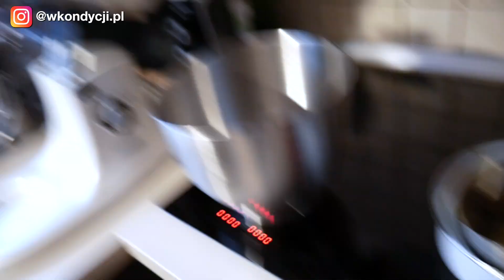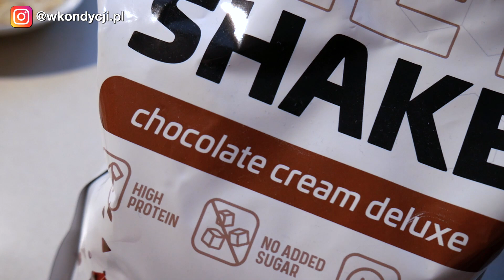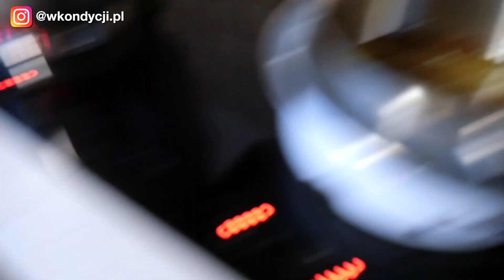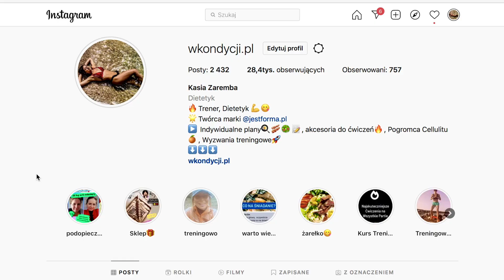DELIKATNE I ODŻYWCZE KETO CIASTO - Szybki i Prosty Przepis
Mi się sprawdził, więc i Wam może ułatwi pracę w kuchni :)

⭐ Indywidualne plany dieta/trening 🍳🥞😋, Akcesoria treningowe 💪, Pogromcę Cellulitu 🍊 i wiele więcej 😍 znajdziesz tutaj

▶ Nasza zamknięta Grupa na Facebooku "Drużyna W Kondycji 💪 🍑 😍 ": https://

▶ ▶ Jeśli korzystasz z moich rad, ćwiczeń oraz motywacji i w podziękowaniu zechcesz postawić mi kawkę, możesz zrobić to tutaj ☕❤️
Dzięki! 😘